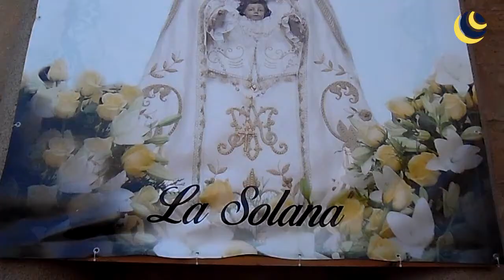La Galana TV | Procesión VIRGEN DE PEÑARROYA La Solana (2019)